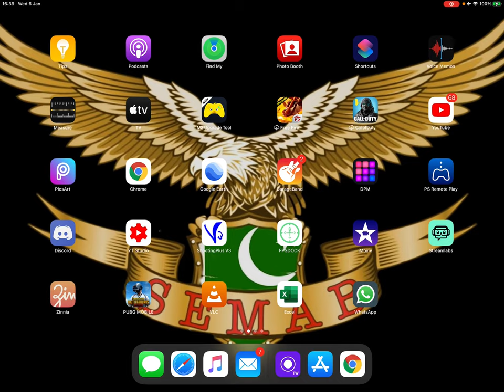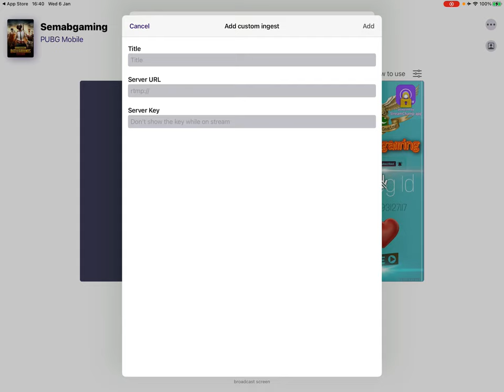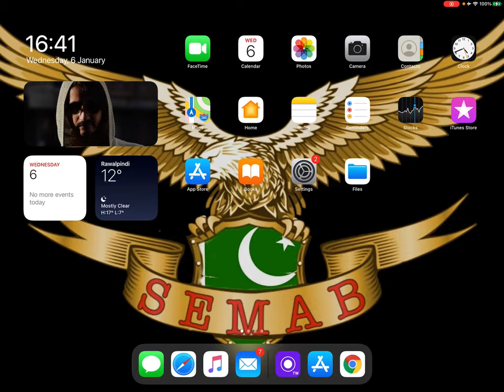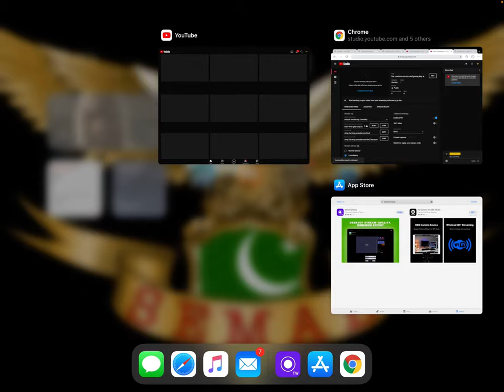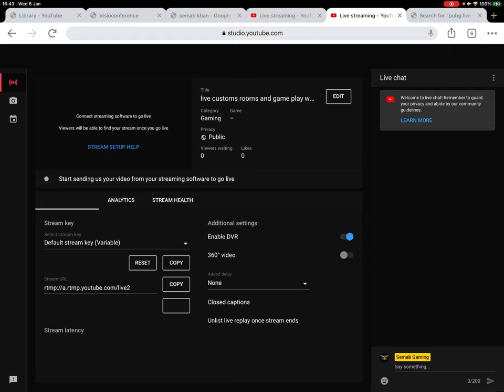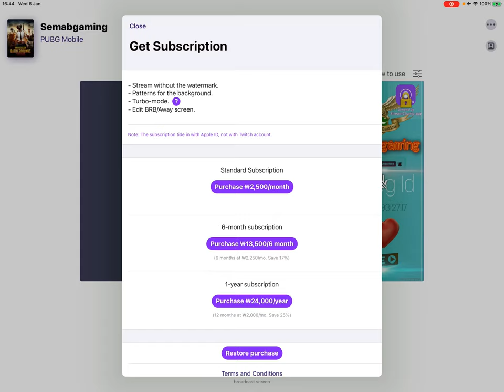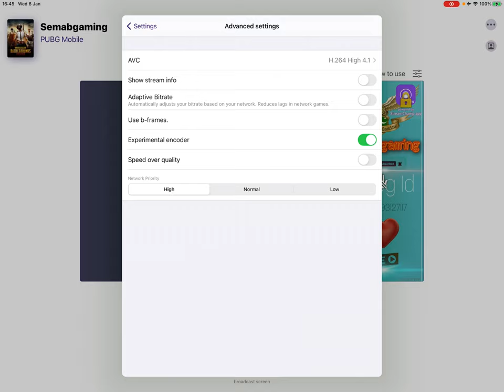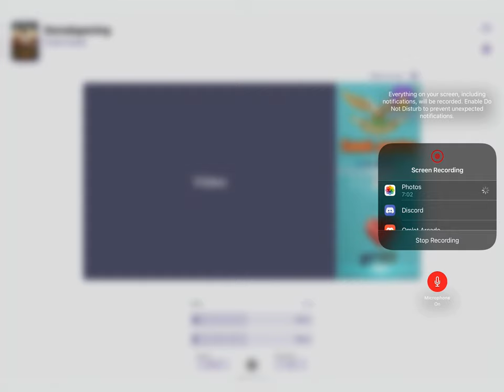Live streaming on youtube without elgato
Device: Mac pro